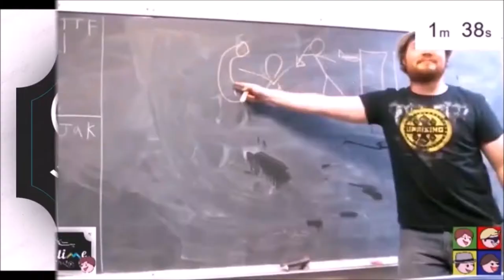A PEOPLE PURSUED - Mass Effect: episode 2